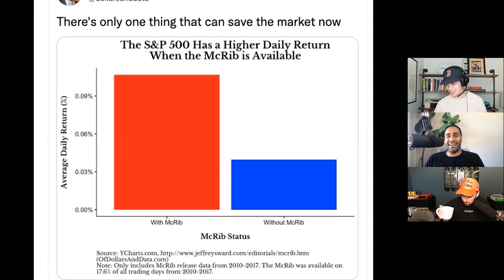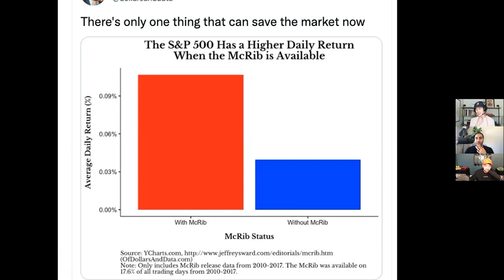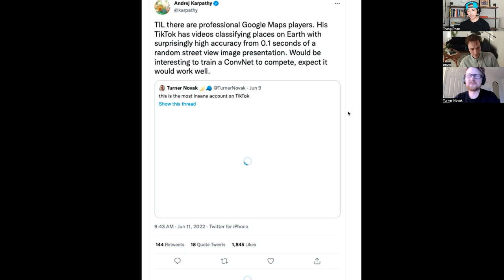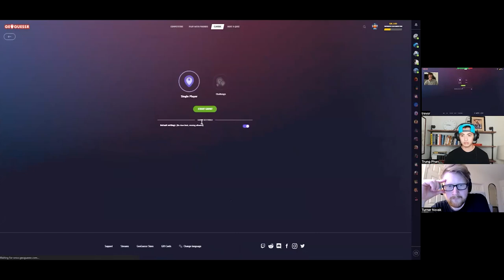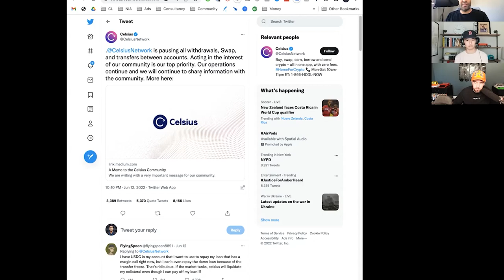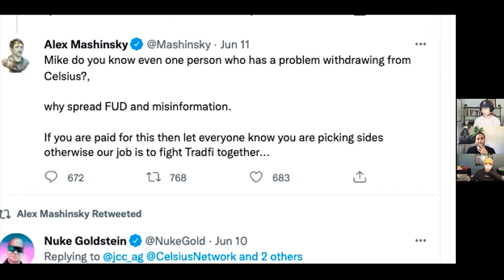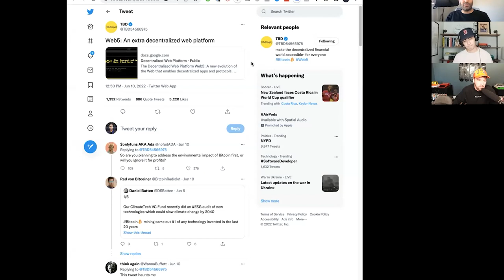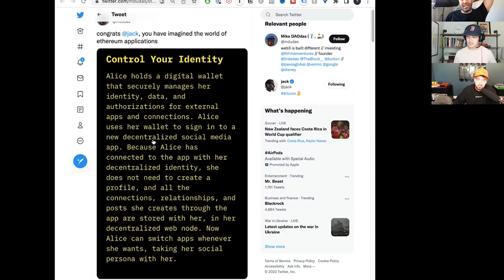Interview w/ Rainbolt (Google Maps pro), Crypto roundup (BTC/ETH crash, Celsius, Web5) | E62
Timestamps:
(00:00:00) Intro + Meme of the Week
(00:05:17) Interview with Trevor Rainbolt & Turner Novak
(00:06:23) How Turner found GeoRainbolt
(00:08:05) TikTok vs. Twitter audiences
(00:10:15) What makes good TikTok content
(00:11:40) How Trevor cuts a TikTok
(00:12:45) Guessing fan images
(00:15:40) What are top variables
(00:19:58) How Trevor discovered GeoGuesser
(00:21:35) GeoGuesser is a young person’s game
(00:24:50) Trevor’s daily training routine
(00:28:50) Most interesting country signs
(00:32:05) The hardest country
(00:33:20) How to grow GeoGuesser
(00:40:10) How to protect your privacy
(00:45:50) What are the funniest TikTok comments?
(00:49:20) Mr. Beast collab ideas
(00:52:50) Does Trevor show his skills in public?
(00:54:37) Guessing McDonald's
(01:01:25) Celsius Crash
(01:20:29) BTC/ETH Crash and are we HODLing?
(01:38:23) Jack Dorsey’s Web5

Every week, Jack Butcher, Bilal Zaidi & Trung Phan discuss what they're finding on the edges of the internet + the latest in business, technology and memes.